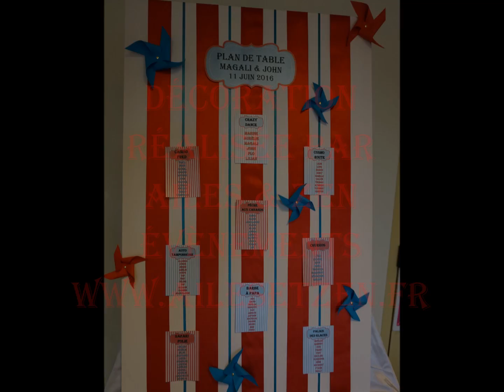décoration de mariage sur le thème de la fête foraine en rouge et bleu